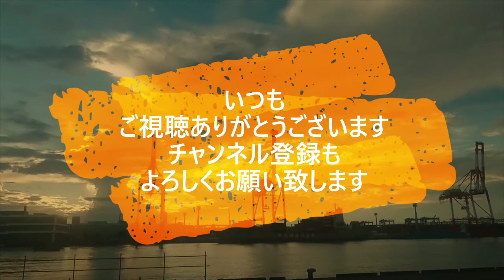迷惑運転者たち No.1885 超 極悪 電動自転車・・悪 過ぎる！・・【危険運転】【ドラレコ】【事故】